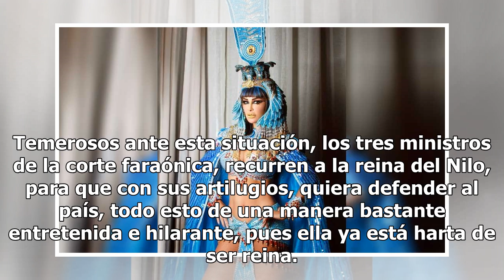Gabriel Soto, Ninel Conde y Maribel Guardia regresan a Perú con obra 'Cleopatra metió la pata'